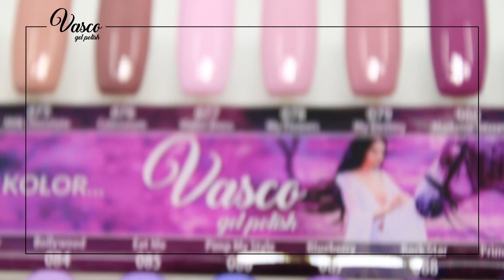Lakiery hybrydowe #3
Kolorki od 073 do 090